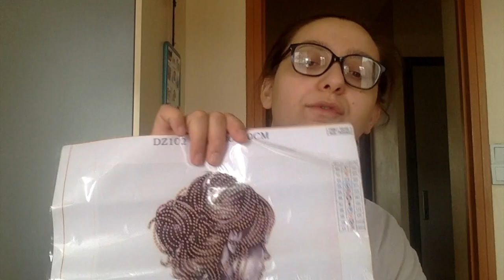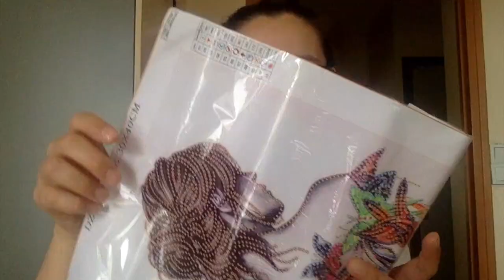Le vlog qui devint un unboxing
Je vous retrouve pour un unboxing et du blabla...
Bonne vidéo.